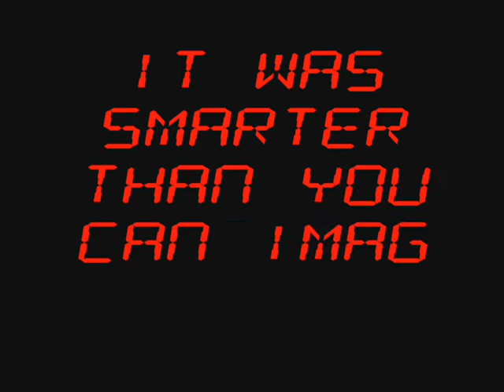Knight Rides Once Again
I made this since Knight Rider one of my favorite shows and it's heading back on NBC in Feb.